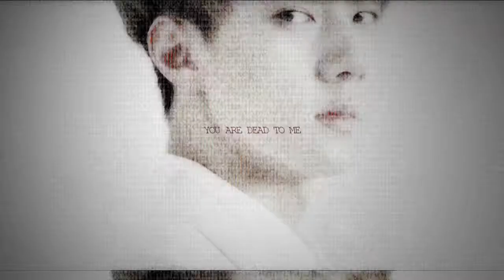joystick audio test